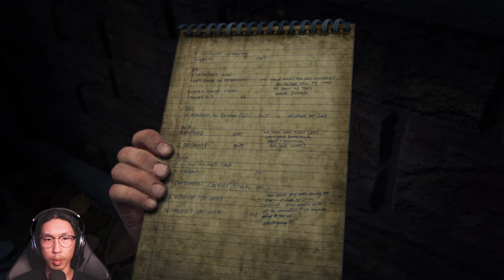COLORADO! *things dont go as planned* | The Last of Us - Part 9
The duo have made their way to the UEC at the end of the last episode. We then explore through the deserted campus. Of course it wouldn't be The Last of Us without things slowing their progress. Infected, raiders, and monkeys! Also Joe ends up in a not too good of a shape. I wanna know how tf Ellie picked his ass up!?!?! Anyways, thanks for sticking around this series and watching! We are almost done!!

Timestamps:
0:00 Intro
1:57 Exploration Begins
3:44 Infected
6:13 Continued Exploration
8:45 Infected.. Again
13:39 Off Again
19:54 Fireflies?
22:30 Oh Boy
27:50 Outro